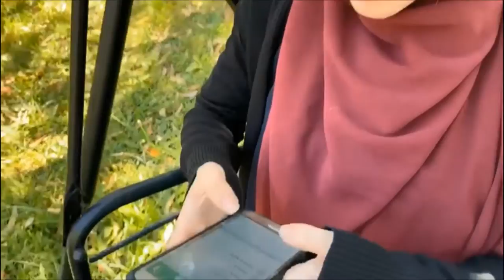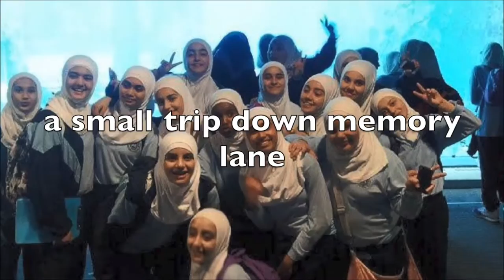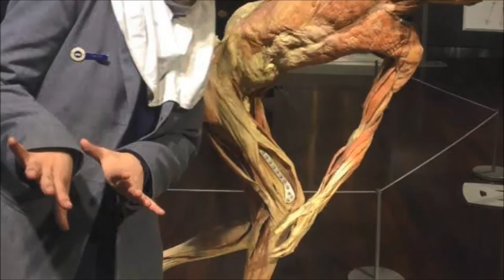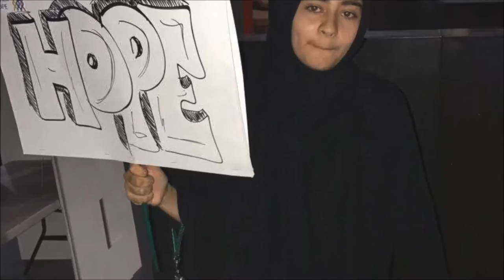Al-Faisal College Girls Graduation Video (2019)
Thanks to all who helped make this video, ya'll are absolute legends!